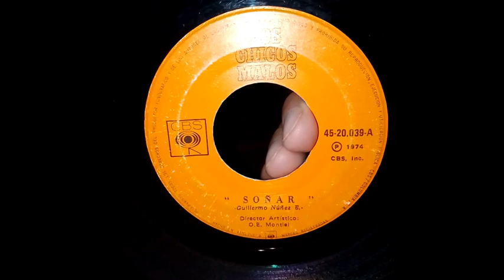LOS CHICOS MALOS-SOÑAR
SOÑAR(GUILLERMO NUÑEZ E.)-LOS CHICOS MALOS-VENEZUELA-1974.